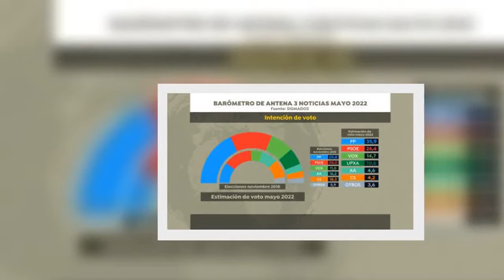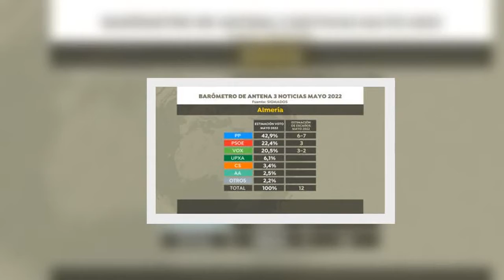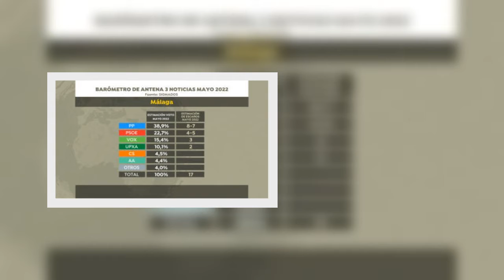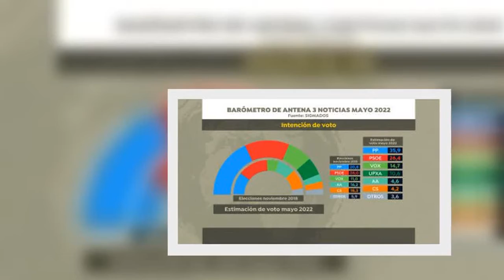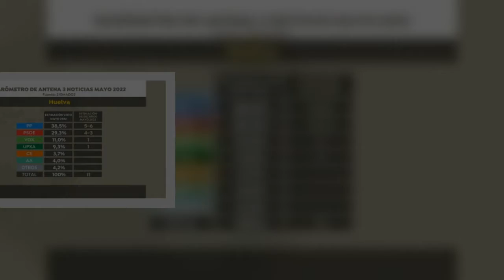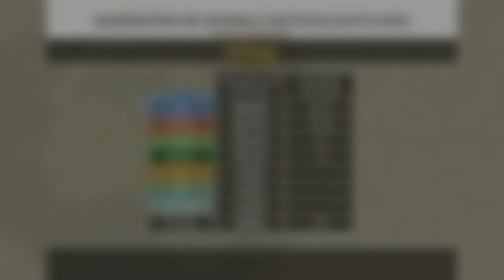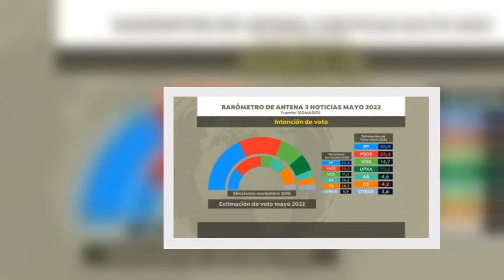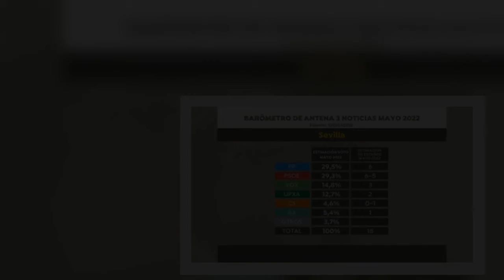Encuesta Elecciones Andalucía: El PP ganaría con una holgada ventaja frente al PSOE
El Partido Popular ganaría con autoridad frente al PSOE las elecciones en Andalucía del próximo 19 de junio. De acuerdo con la última encuesta de Sigma Dos para Antena 3 Noticias realizada este mes de mayo, los 'populares' lograrían más escaños (48-49 con una intención de voto del 35,9%) que la suma de todos los partidos de izquierdas (43-45). De este modo, el PP subiría 22-23 escaños respecto a 2018.
Los socialistas de Juan Espadas, por su parte, obtendrían 32-33 escaños, con una estimación d